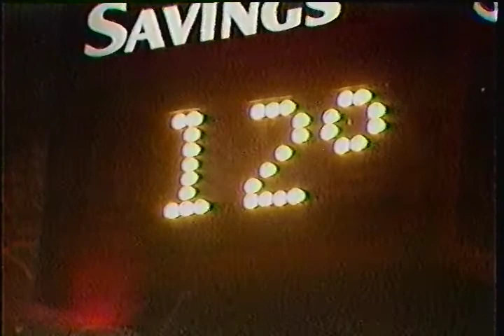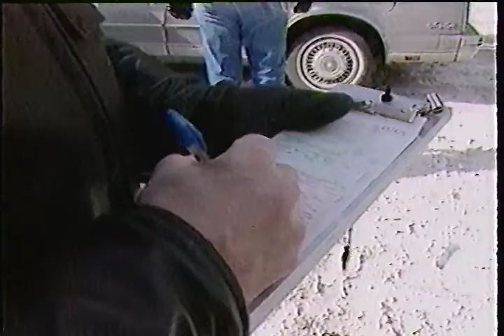WKYC TV 3 Cleveland Channel 3 News February 8, 1989 winter weather, local news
8 February 1989 - WKYC-TV 3 Cleveland - Channel 3 News
news coverage:
ongoing downtown fire
snow storm, car accidents
winter 1989 report, Independent Air Flight 1851
Cleveland drug bust
security guard screenings in response to security guard repeatedly raping people

commercials:
Ford Probe GT
Keebler Rainbow Chips Deluxe
Perry Mason The Case Of The Lethal Lesson
100th episode of Miami Vice
L.A. Law Thursday on CBS
Next: 3 News
Pepsi Pontiac Grand Prix
WMJI 105.7FM
Plain Dealer expanded Metro local section